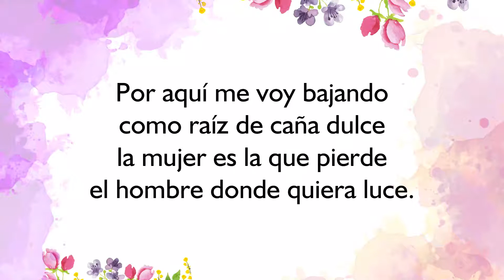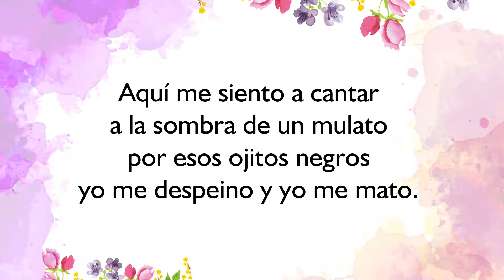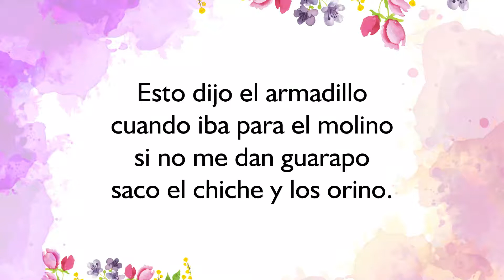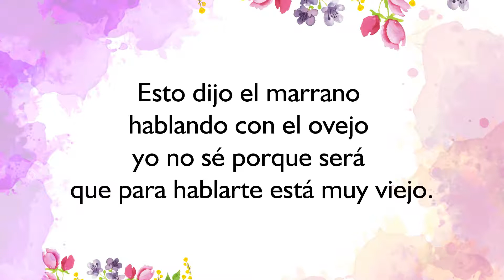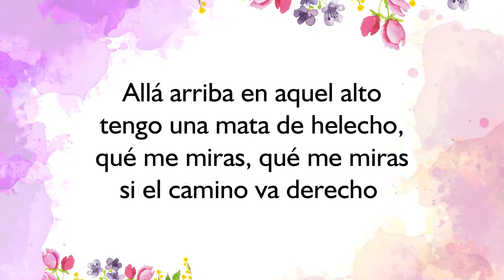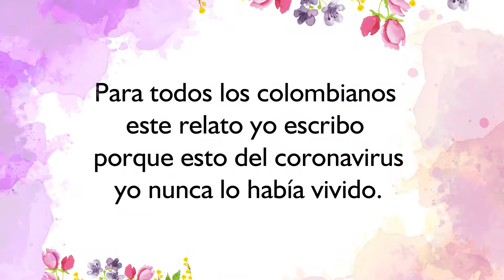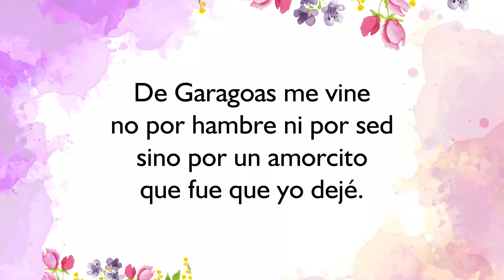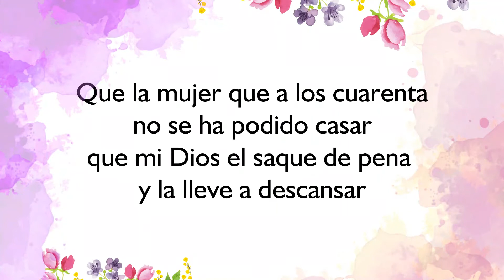VIDEO COPLAS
Recopilación de la tradición oral y los saberes ancestrales de los adultos mayores del municipio de El Socorro y la región.